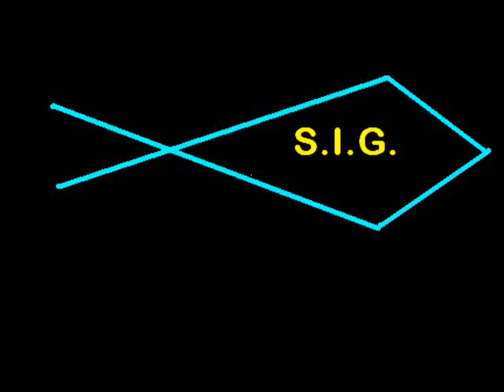10 08 2010 Zaporizhzhya,Ukraine +40C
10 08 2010 Zaporizhzhya,Ukraine +40C